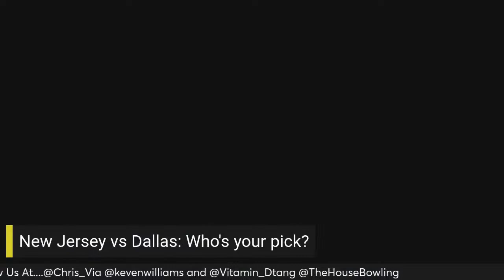PBA Elite League Round 10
Keven Williams, Chris Via, and Darren Tang from The House go LIVE from the PBA Elite League in Las Vegas Nevada!

Tune in at 5 p.m. ET for exclusive insights and analysis from the players who who will be competing in the event live at 7 p.m. ET on Fox Sports